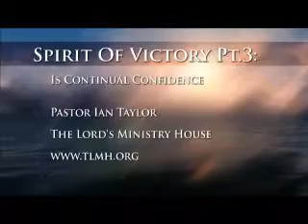The Spirit Of Victory Pt.3: Continual Confidence